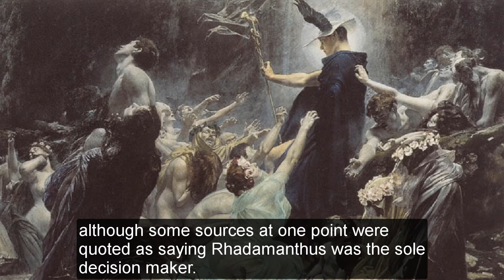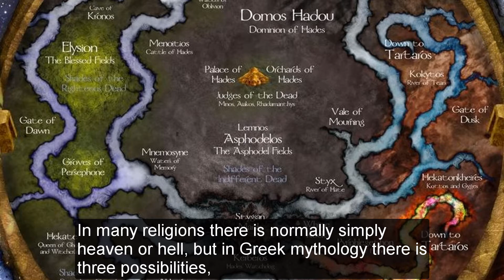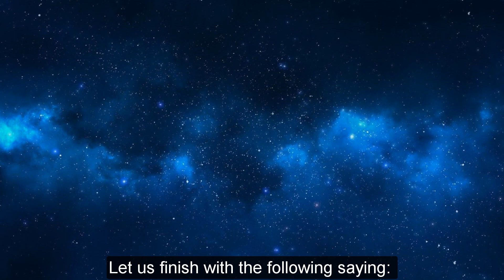The three Judges of the Underworld - Rhadamanthus, Aeacus and Minos (Complete Version)!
The famous three Judges of the Underworld - Rhadamanthus, Aeacus and Minos!

About the Video – Video Description and farther Sources:

In this video we talk about the famous three Judges of the Underworld - Rhadamanthus, Aeacus and Minos!

We start of by generally outlining the origin of the story and from there we explore their various stories. Starting with the general role of the three judges, we proceed in describing the general function of the entire underworld and from there we also talk about the history that each of the three judges had when being alive.

Afterwards, we look into how their existence has affected history (especially the Ancient Greek and the Roman history) and so forth.